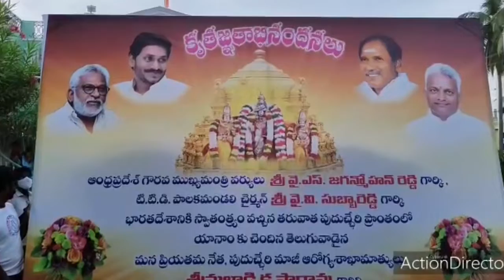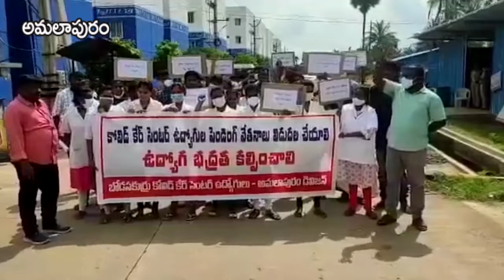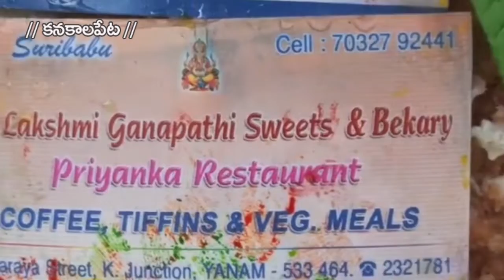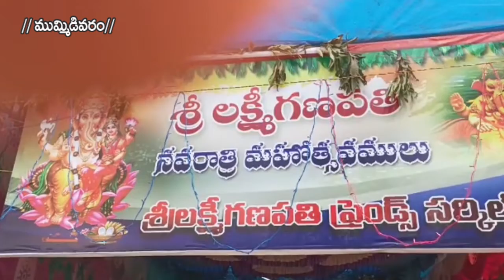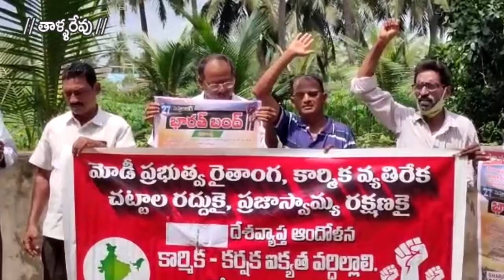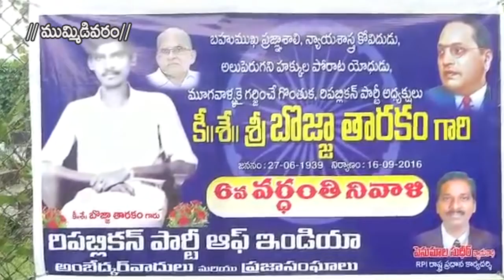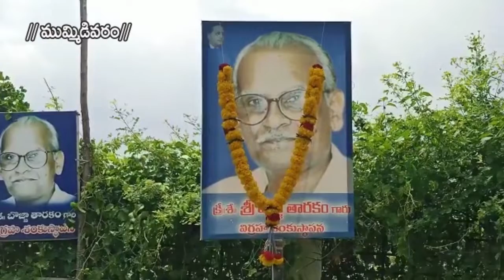17 09 2021 SKY VISION NEWS